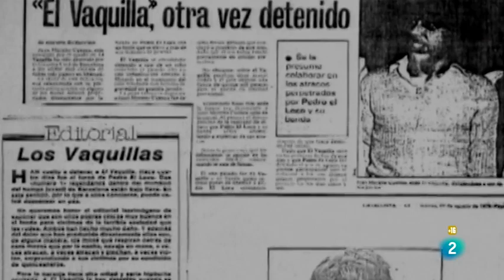Los últimos golpes de "El Torete" (Historia de nuestro cine 2019)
Elena S. Sánchez y Luis Parés presentan "Los últimos golpes del Torete" (José Antonio de la Loma 1980). Tercera parte de la trilogía "Perros callejeros".